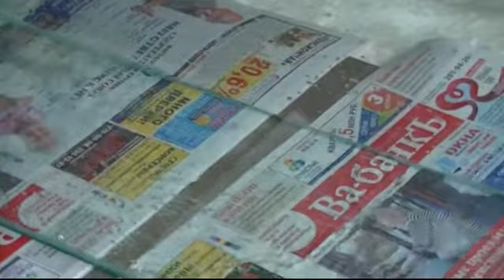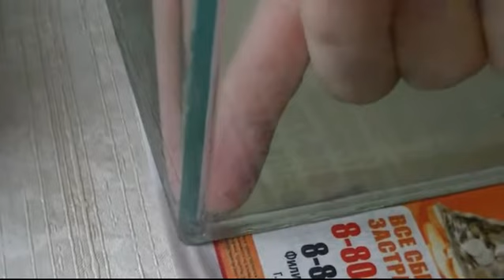Как сделать аквариум часть третья Заполнение водой, устранение течи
Проверка на прочность.

...Найдите нас в инстаграм, там много фото нашей работы : ae__ag